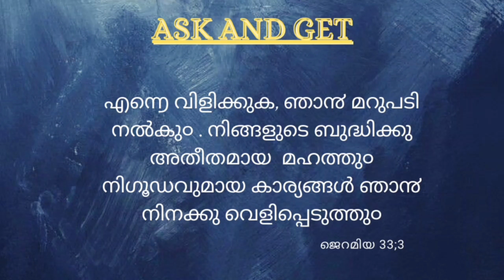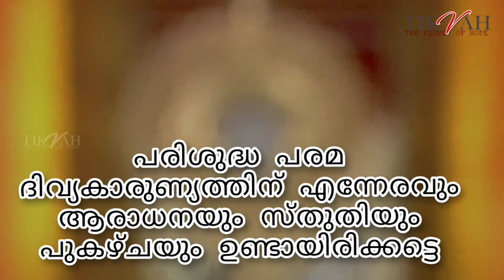Parousia 2021 Adoration Based on 10 Commandments Day 18 lead by Besty Tijo